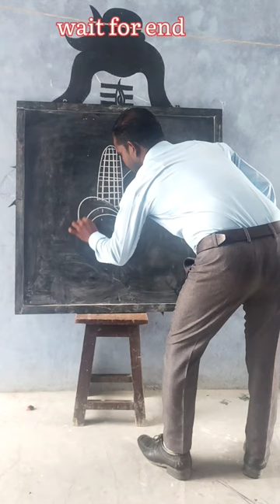A-🌽 Bhutta#draw Artist Mahanthi Raj